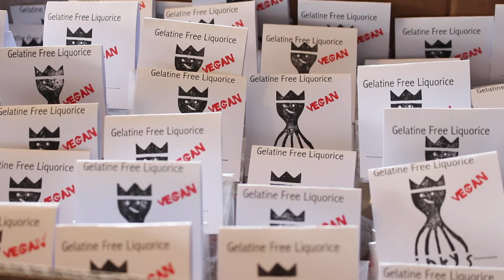Inkys Sweets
Sheffield's own homemade vegan sweets by Bronwen Stone